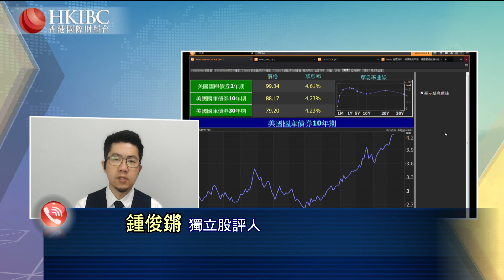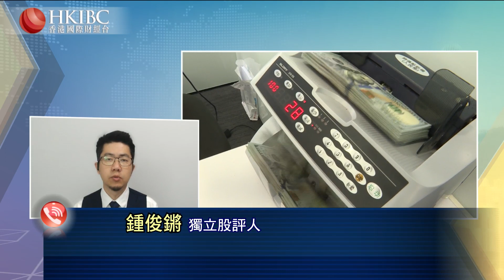【20221021】10年期美債收益率再創十多年來新高暗示了怎樣的趨勢？@鍾俊鏘 香港國際財經台HKIBC 財經視界#